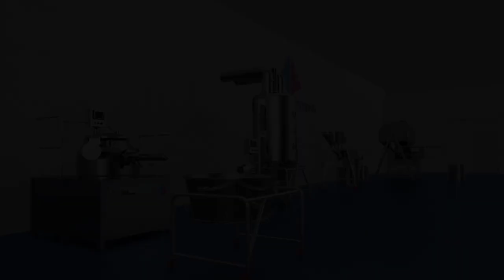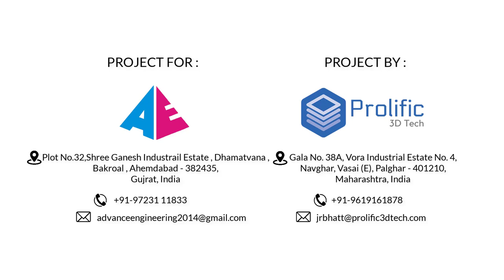Wet Granulation Process | RMG | FBD | Co Mill | Octagonal Blender | Autocoater | Process Animation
Wet Granulation Process Animation presnted by​ @Prolific 3D Tech  presents ' which explains powder transfer from RMG to FBD, FBD to Co Mill, Co Mill to Octagonal Blender & Octagonal Blender to Auto Coater. Wet Granulation Process or Procedure is a method of tablet manufacturing.